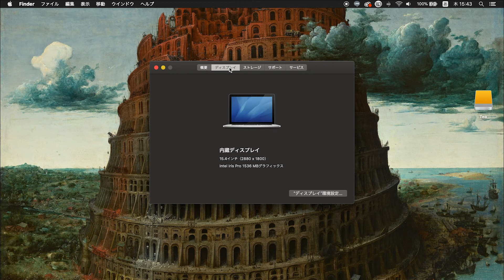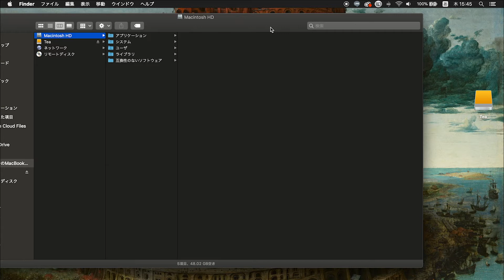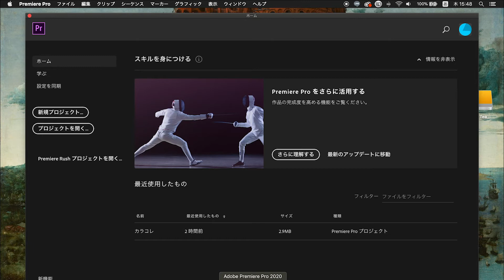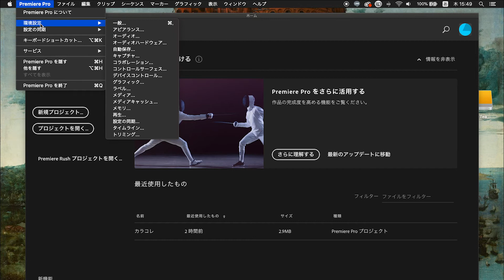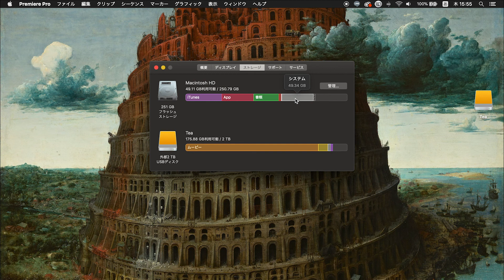容量を圧迫しているメディアキャッシュの削除方法！【Premiere Pro】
システムを圧迫しているのはAdobeのメディアキャッシュかもしれません。
以下の場所にキャッシュが保存されています。

Windows ： C:\Users\‹ユーザー名›\AppData\Roaming\Adobe\Common\

Mac OS ： Macintosh HD/Users/‹ユーザー名›/Library/Application Support/Adobe/Common/

【撮影機材】
Sony α7III
Sony FE 35mm F1.8：
Tamron 17-28mm F/2.8 Di III RXD：
Tamron 28-200mm F/2.8-5.6 Di III RXD ：
RODE VideoMic Go：
RODE Wireless Go：
ミニ三脚 PIXI EVO：
DJI Ronin-SC：

LG モニター ディスプレイ 29inch：
サンワダイレクト PCスピーカー ：

【Music】
Artlist